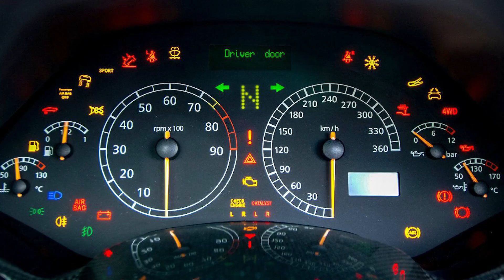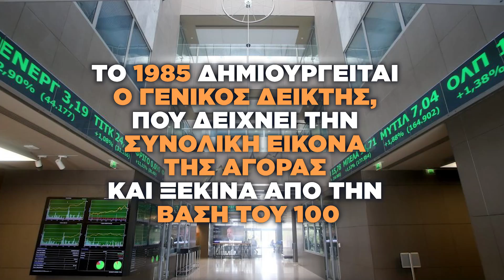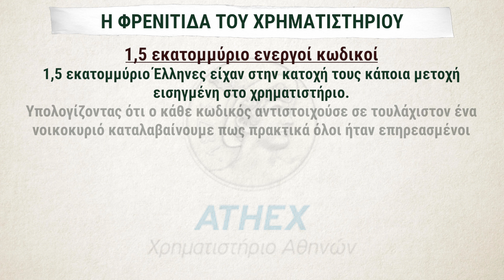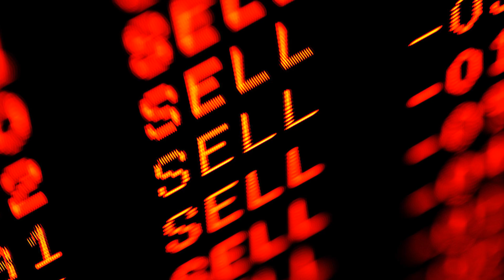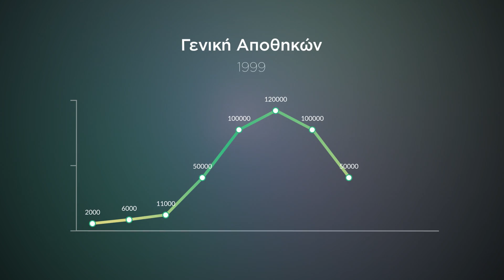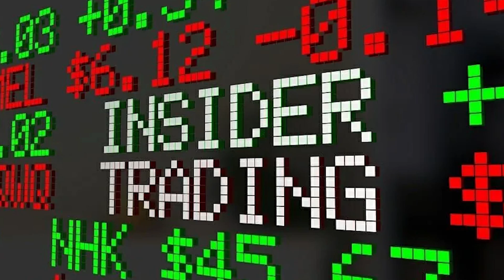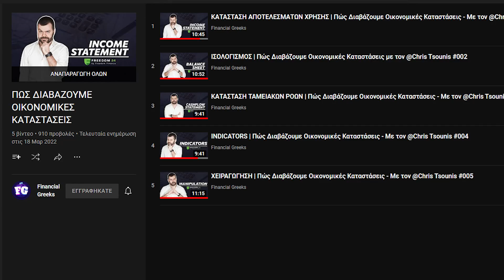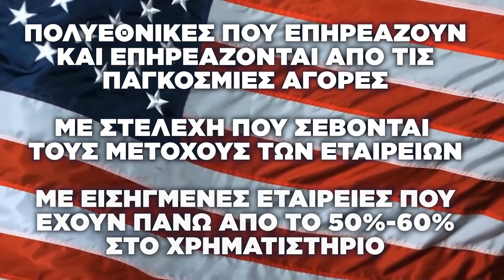Η Φούσκα Του ΧΑΑ (1999)